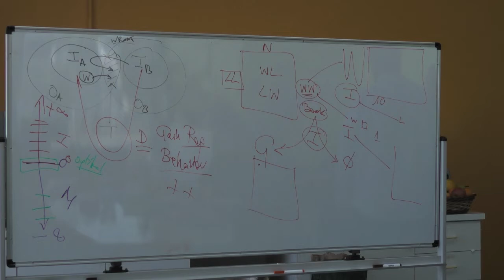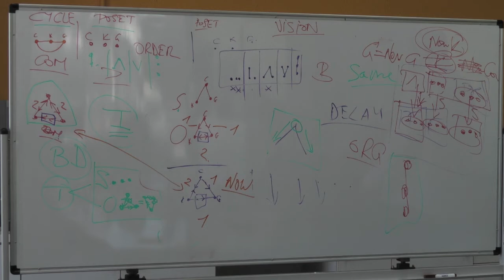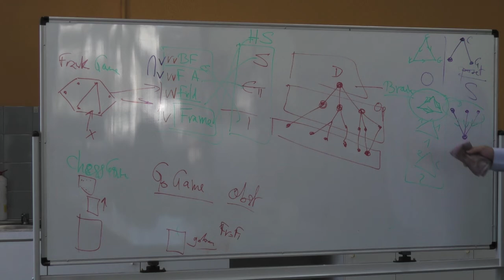N. Lygeros: Structural Organisation and Strategic Negotiations. Security Plus Australia. Melbourne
N. Lygeros: Structural Organisation and Strategic Negotiations.  Security Plus Australia. Melbourne, 14/09/2019